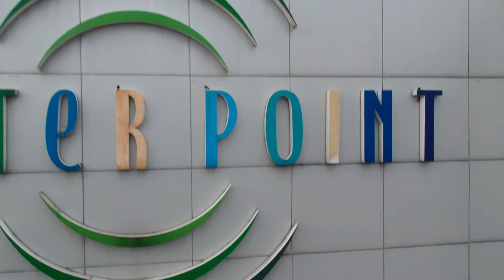Kota Solo, Kotanya Pak Jokowi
masyarakat Solo memiliki rasa kekeluargaan yang tinggi, begitu juga makanannya memiliki citra rasa yang tinggi